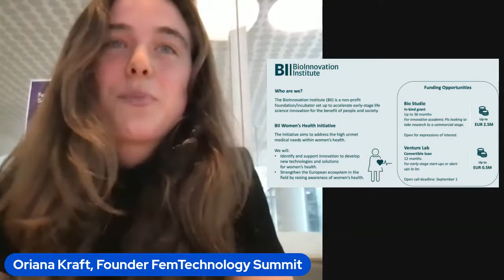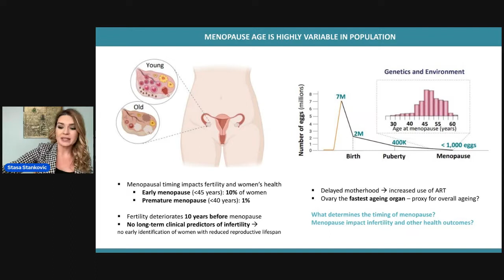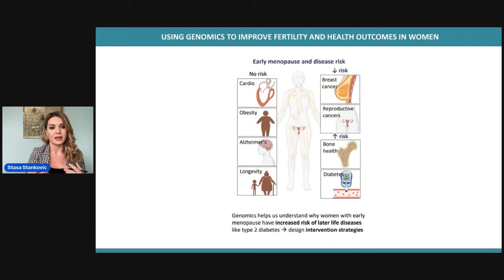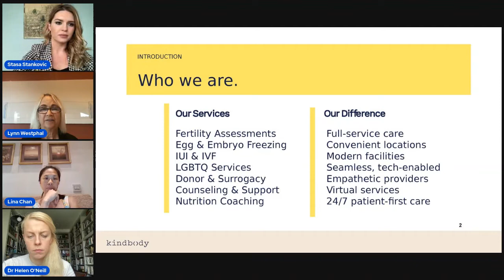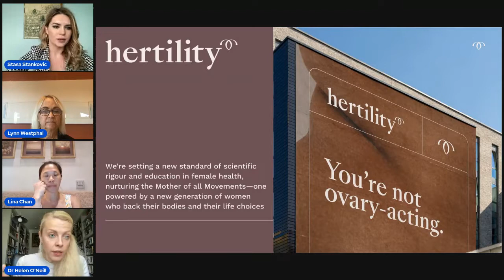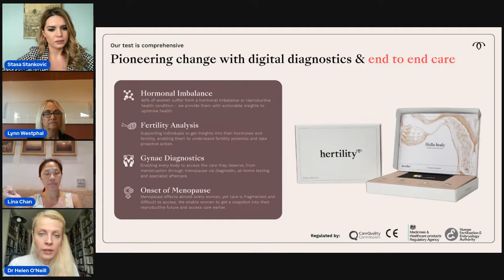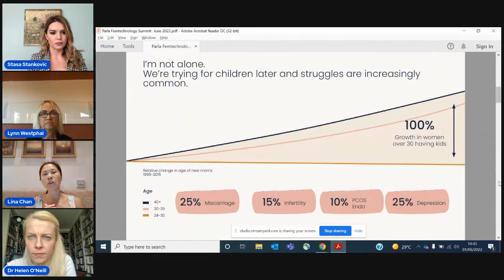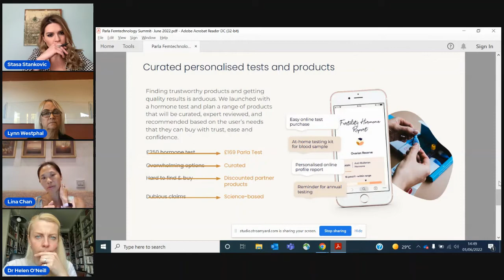The Future of Fertility: FemTechnology Summit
The fertility journey is notoriously opaque and difficult to navigate. Medicine as a whole, however, is entering an era of personalization. In this roundtable we will explore in what ways personalized medicine holds the promise of revolutionize female fertility and gynecological diagnoses (31% of women will suffer from a reproductive health issue at some point in their lives).

Featuring:

Dr. Lynn Westphal, Chief Medical Officer of Kindbody: a leading fertility and family-building benefits provider for employers offering comprehensive virtual and in-person care.

Lina Chan, CEO + Founder of Parla: a digital health platform putting data and knowledge in women’s hands, aiming to revolutionize and reframe the conversations around fertility and miscarriage.

Dr. Helen O'Neill, CEO + Founder of Hertility: At-home hormone and fertility testing that provides data-driven and advanced insights into reproductive health, fertility decline and the onset of menopause.

With moderation focusing on how ovarian ageing can help us decipher long-term health by Staša Stanković, PhD Genomic Medicine University of Cambridge.

And Opening Remarks by Oriana Kraft